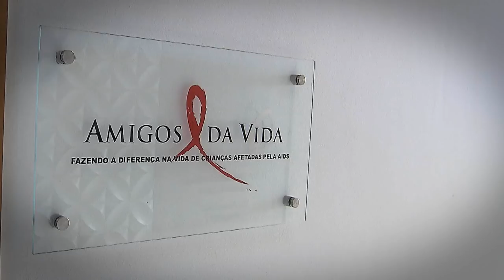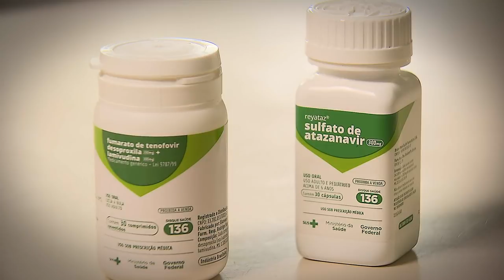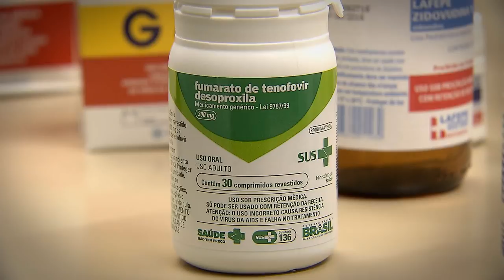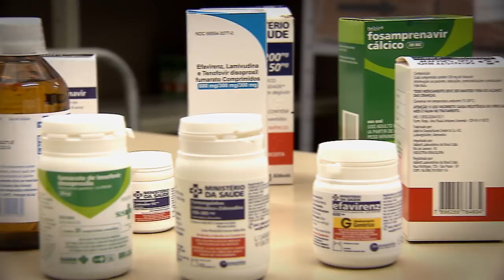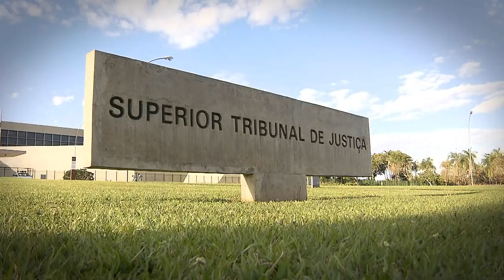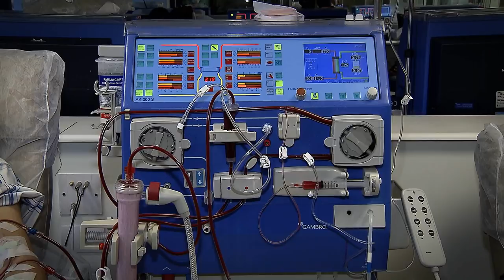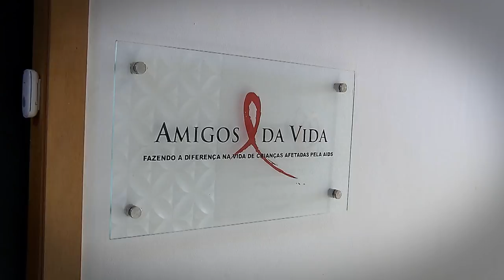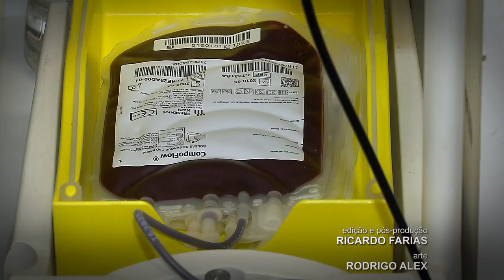STJ Cidadão # 55 - Aids (13/12/2018)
As pessoas vivendo com HIV, assim como todo e qualquer cidadão brasileiro, têm direitos garantidos por lei, entre eles, estão a dignidade humana e o acesso à saúde, e é um dever do Estado promover isso.
O programa STJ Cidadão desta semana mostra que 580 mil pessoas recebem medicamentos gratuitamente do Estado para controlar os efeitos do vírus HIV.  Diferentemente de poucas décadas atrás, quando a AIDS era tida praticamente como uma sentença de morte e cheia de estigma, hoje a doença tem tratamento e controle.